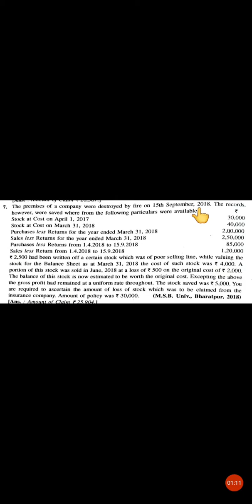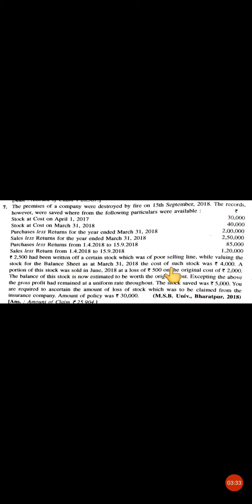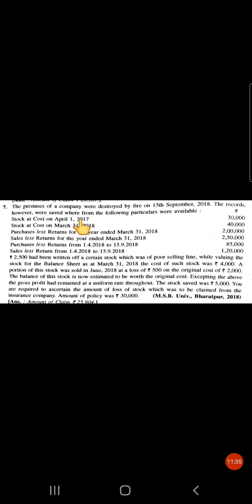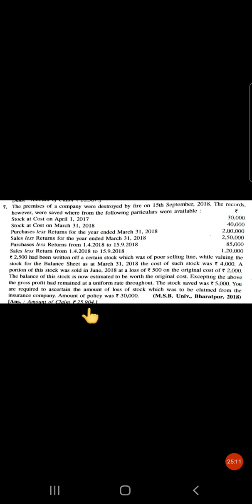Insurance Claims|Loss of Stock|Amount of claim|Average Clause|Problem & Solution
Understanding of Insurance Claims against Loss of stock by fire by using Average Clause